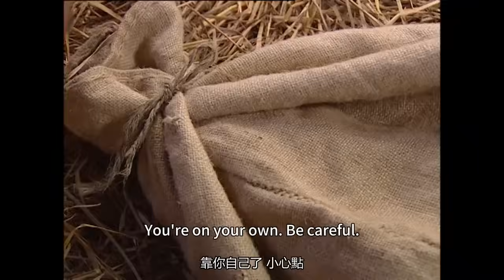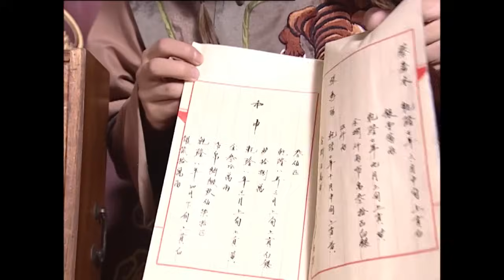狗官拐賣少女，殊不知那是乾隆皇帝的十公主，這下他的官做到頭了！🔥Movie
⚔️劇名：少年大欽差（The Young Imperial Envoy）
🏹劇情簡介：由謝昀杉、吳孟達、曾誌偉、舒暢等主演的古裝動作喜劇。該劇為《九歲縣太爺》的續集，講述了天才兒童陳文傑智鬥和珅、懲處貪官、為民請命的故事。